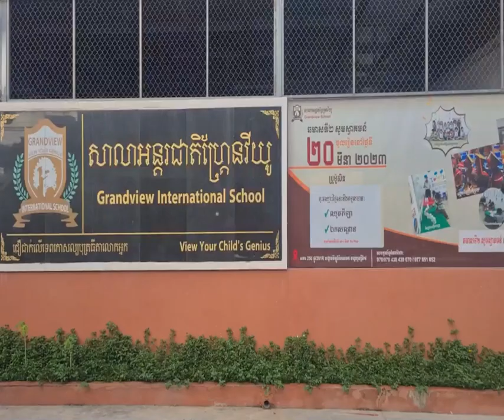អបអរសាទរ! ខួបលើកទី ៦ នៃការដាក់បញ្ចូលតំបន់ប្រាសាទសំបូរព្រៃគុក ក្នុងបញ្ជីបេតិកភណ្ឌពិភពលោក